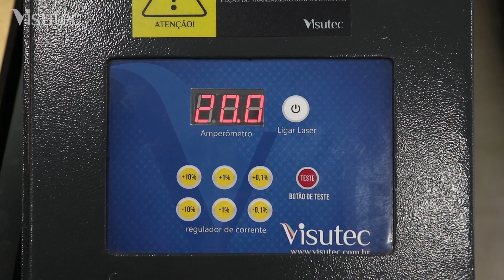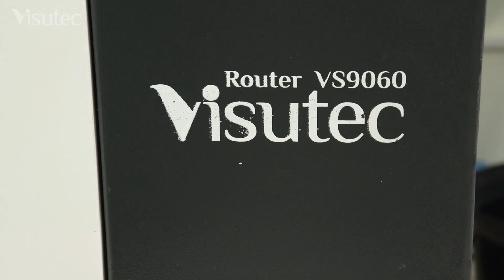Visutec | Router VS9060 | Como fazer quadro Pop Art multicamadas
_________________________________________________________________________________________________________________________________________________________________________________________________________ A Router VS9060 corta MDF de até 9mm e possui área de trabalho de 90x60cm. Aperte o play e veja como fazer quadro Pop Art multicamadas com a Router VS9060.

 • Material:  MDF 2.8mm
 • Potência de corte: 70%
 • Velocidade de corte: 18mm/s